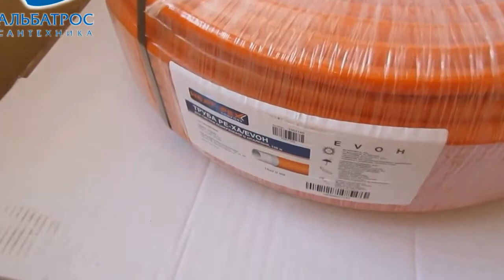Труба для теплої підлоги класу PEX-A від ТМ Heat-Pex - Ізраїль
🔥Труба классу Pex-A для теплого водяної підлоги з кисневим барьєром від торгової марки Хіт-Пекс.🔥
✅ Має ефект пам'яті
✅ Кисневий барьєр EVOH
✅ Гнучка, еластична, термін експлуатації  50 років, гарантія якості.
🚚 Безкоштовна доставка по Україні🔥

✅ Сподобалось відео? будемо вдячні за
                Монобанк
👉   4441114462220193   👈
👉Приєднуйся до viber-групи Альбатрос-Сантехніка і дізнавайся першим про цікаві новинки, акції та знижки

Оригінальна труба на теплу підлогу класу Pex-A  ТM Heat-Pex - Ізраїль

Технические характеристики:

Материал - полиэтилен сшитый пероксидным способом под высоким давлением
Сопротивление проникновению кислорода согласно стандарта DIN 4726, благодаря наличию барьерного слоя из этиленвинилалкоголя EVOH
Максимальная рабочая температура +90 С
Рабочее давление - 6 Бар
Плотность - 938кг/м.куб
Коэффициент теплопроводности - 0,38Вт/м С
Коэффициент трения - 0,01мм
Цвет - красный RAL 3000
Производство - Испания или Израиль (маркировка на трубе "Made in Spain" или "Made in Israel")
Зависимость срока службы труб от изменения температурно-напорных параметров эксплуатации в соответствии с европейскими стандартами DIN
Наличие сертификата соответствия качества
Заводские бухты:  120м, 240м, 480м, 600м
 Примечание-1:  с 2018 года,  с целью увеличения объемов поставок труб теплого пола на территорию Украины, торговой маркой и импортером Heat-Pex был заключен договор с производителем пластиковых труб Golan-Plastic Израиль. В связи с этим поставки в Украину на данный момент осуществляются с двух стран Израиль и Испания.
В обязательном порядке имеется сертификат соответствия качества на трубы изготовляемые в Израиле.
 Соответственно маркировка на трубе может быть как made in Spain так и made in Israel, в зависимости от партии товара.
 На этом отличия заканчиваются, в остальном это трубы полностью одинаковы по классу, качеству, надежности, характеристикам и долговечности!

 Примечание-2: уважаемые покупатели и клиенты нашего сайта. По многочисленным пожеланиям и для Вашего удобства с 2019 года мы вводим услугу по продаже трубы данного производителя отрезками 100 м, 120м, 140м, 240м, 380м.